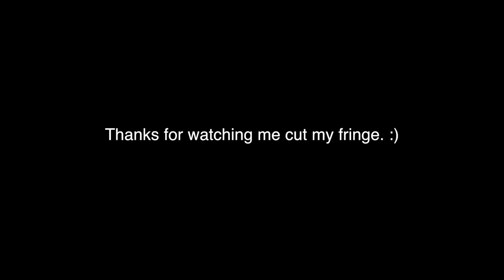Cutting My Fringe | Damielou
just needed a trim aye!

★ t i c  t o k  &  s n a p c h a t  :  damielou

Microphone: Iphone, Blue Yeti Mic, SM58
Instruments: Mini Maton EML6 /Electric Squire Fender/ RC505 Loop Station
Editing: Garageband, Logic, Final Cut Pro, LumaFusion
Lighting: 2 photography umbrella lights or the sun